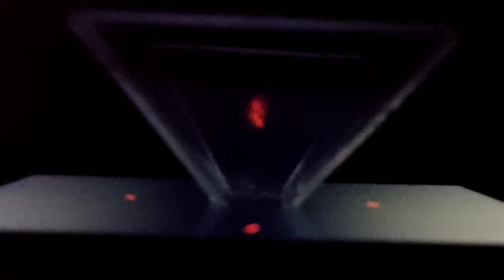How to make 3D Hologram Projector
3D toy
Hologram Projector